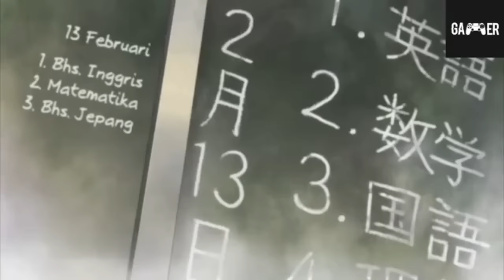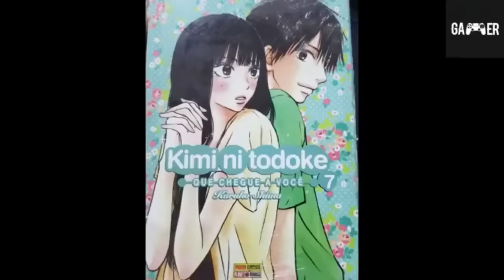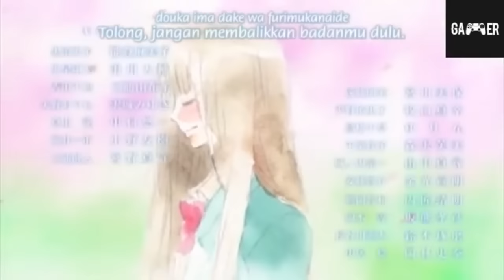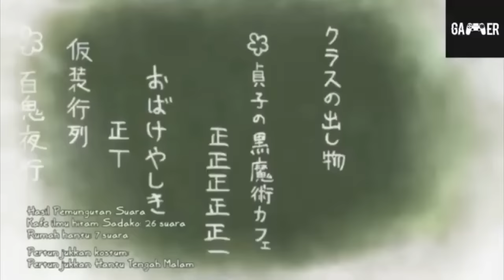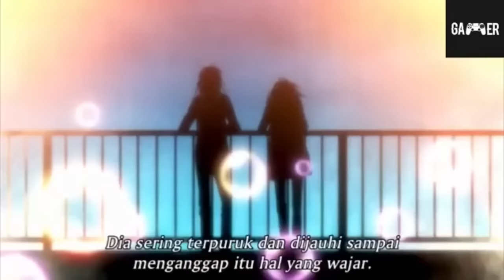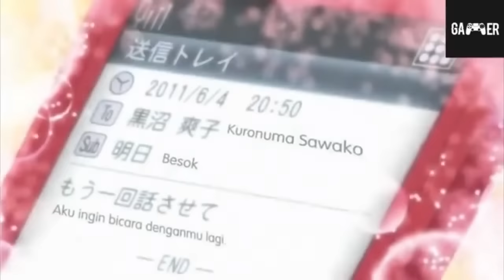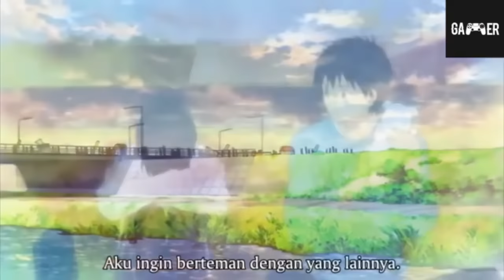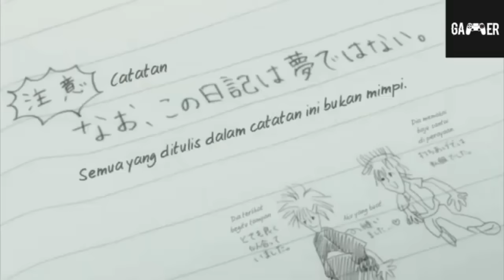KIMINITODOKE SEASON 2 SUB INDONESIA FULL 1-12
After a momentous New Year's vacation and with Valentine's Day approaching, Sawako Kuronuma is beginning to get along with her classmates. However, now that Sawako has realized her romantic feelings for the popular Shouta Kazehaya, she grows hesitant toward giving him obligatory chocolates and decides to not give him any. In turn, Kazehaya, who likes Sawako, feels a distance between them.

As February ends and April arrives, the second year of high school begins for Sawako. Luckily, she ends up in the same class as her friends Ayane Yano and Chizuru Yoshida, along with Kazehaya and his friend Ryuu Sanada, in addition to the newcomer named Kento Miura. When Kento develops an interest in Sawako, Sawako and Kazehaya's feelings for each other are put to the test.